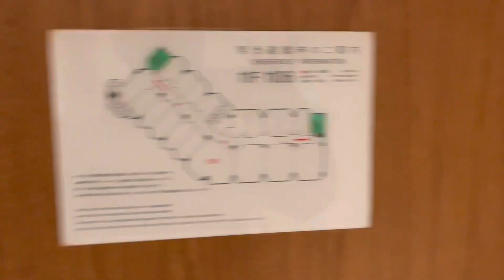お正月ハイランドリゾートホテル&スパ（ロイヤルスイート）に泊まる富士急ハイランドの旅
お正月の帰省を断られ、娘ちゃん初の富士山を見に山梨県へ。
絶叫アトラクションには目もくれず、トーマスランドでゆる〜く遊んでフリーパスをムダに（笑）